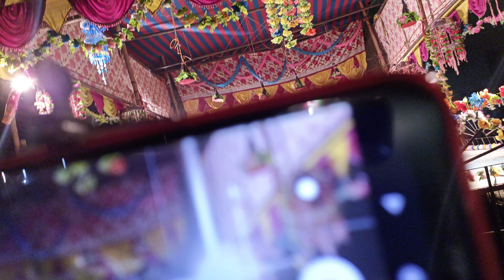Konka Otarok An Pale Ama Dular Te//Part-5//Kalpona And Shyam Full Jatra Video 2024/Malda Soren Opera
Santali Full Jatra Movie 2024
Part- 5
New Santali Super Hit Jatra Video
Sad Jatra Video
Puthi:- Konka Otarok An Pale Ama Dular Te
The Writer And Director:- Shyam Hansda
Hero:- Shyam Hansda
Heroine:- Kalpana Mardi
Villain:- Kali Soren
Presented By:- Malda Soren Opera
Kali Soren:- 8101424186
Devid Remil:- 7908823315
Camera & Editing:- Susanta Murmu

Johar 🙏 Sanam YouTube Nenal Gate Ku Enak Neya ** Miss Sumita Mardi ** Channel Re Napai Napai Video Bun Nel Dareyak AA R Napai Napai Blogs Ho Pe Nal Dareyak AA...